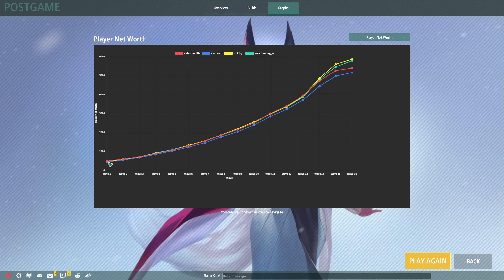Legion TD 2 | #41 Value Over Function